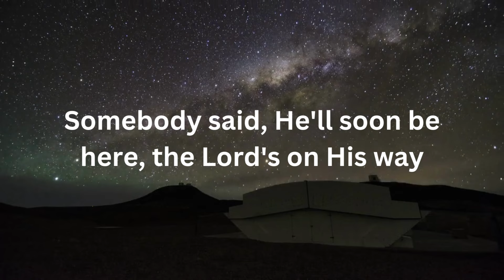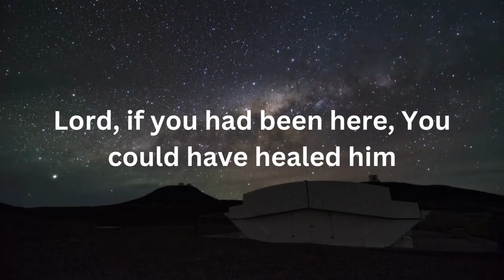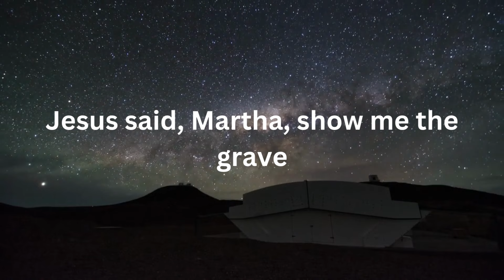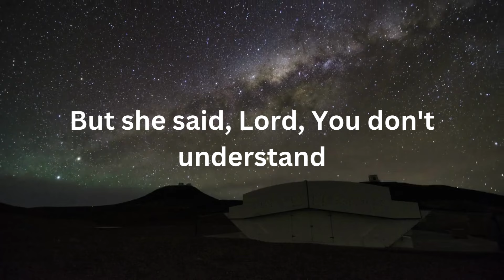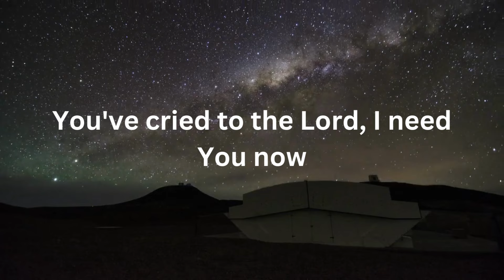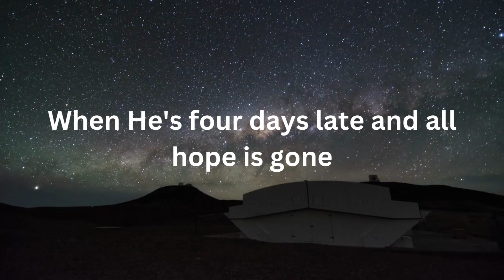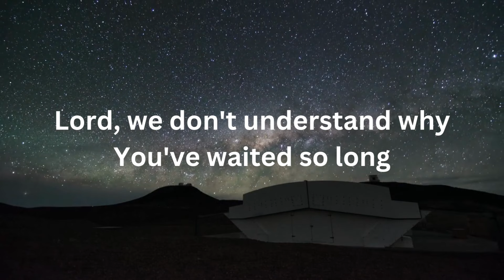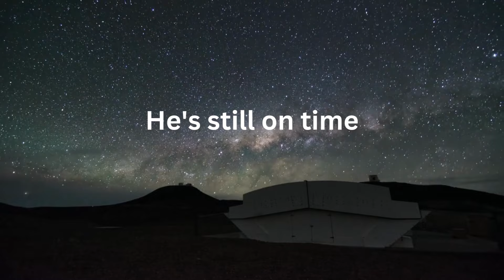Karen Peck ft New River – Four Days Late (Lyrics)